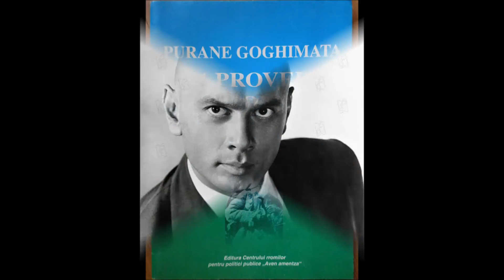rromanipen Delia Grigore